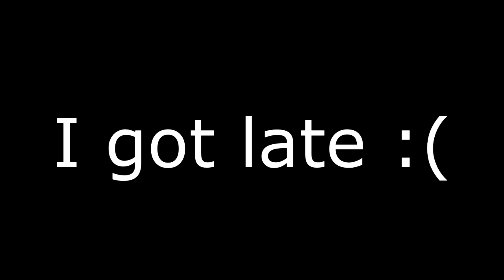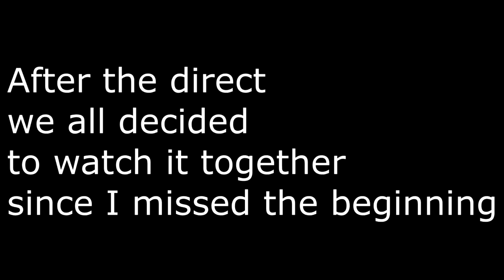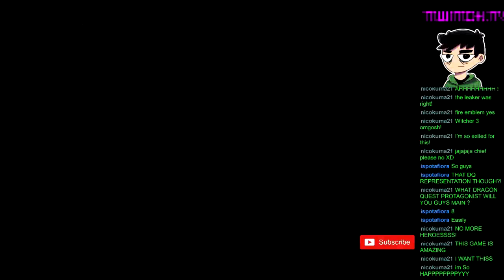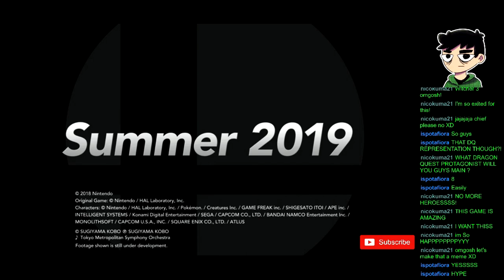Biggest Dragon Quest Fan Reaction - The Hero - Super Smash Bros Ultimate Reveal (Erdrick in Smash)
My live reaction to The Hero in Super Smash Bros Ultimate.  Also known as Eight, Solo, Erdrick and The Luminary.  I got a bit late so please bear with me.  I am so happy.